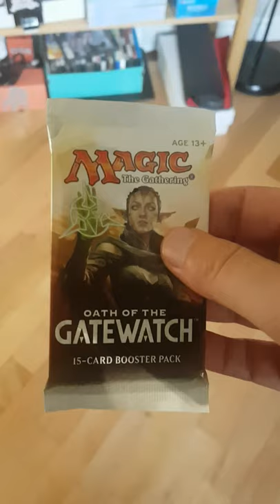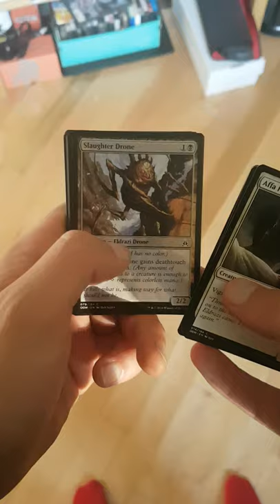oath of the gate watch pack (good token card)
sorry about the so bad filming it was
 stevensons fault